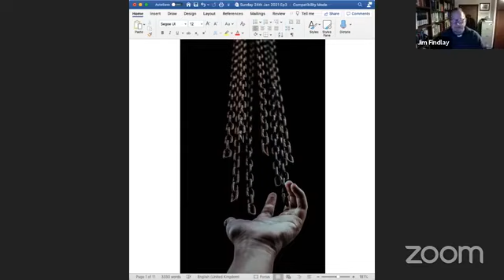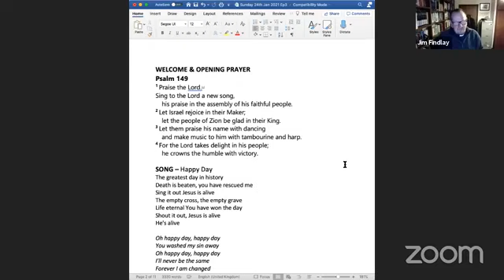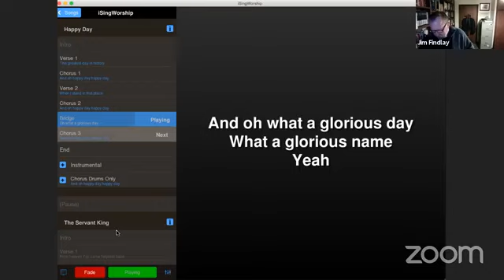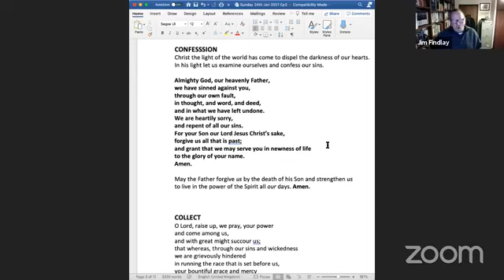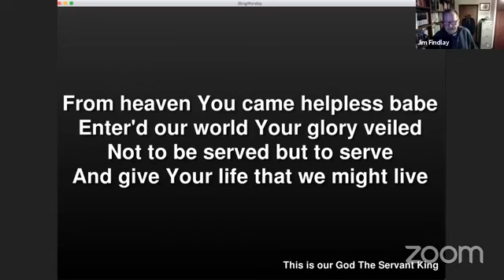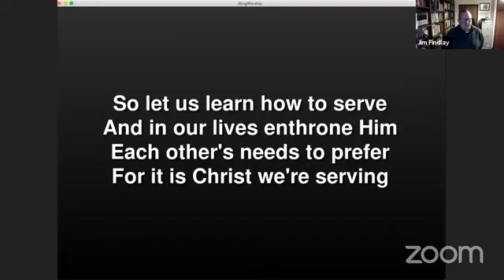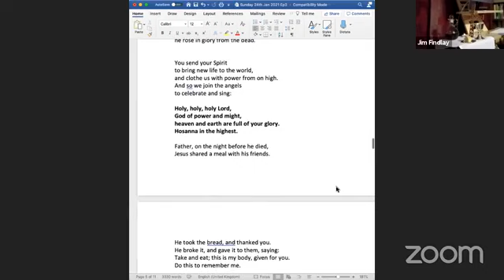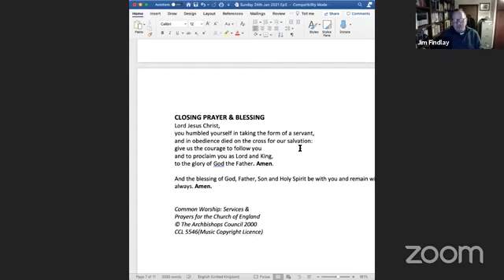Sunday 24th January 2021 Holy Communion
All songs used, purchased from iSing Worship and covered by CCLI license number 5546 and streaming license 24475.